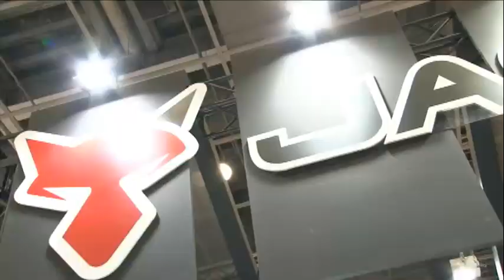フィッシングショーOSAKA 2010' 2日目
フィッシングショーOSAKA 2010'一般日初日のジャッカルブールの様子です。